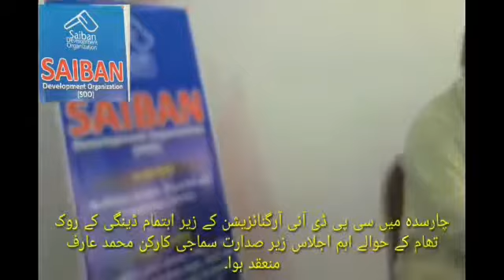Saiban Development Organization. CPDI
Charsadda